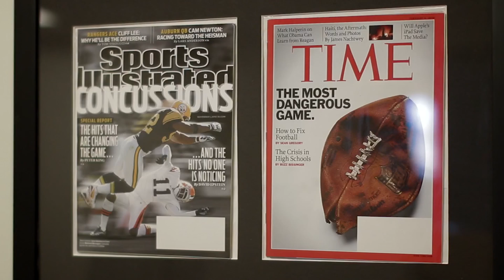The Alzheimer's Disease & CTE Center | Impact@BU